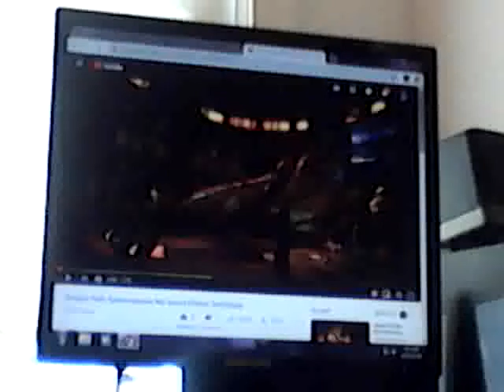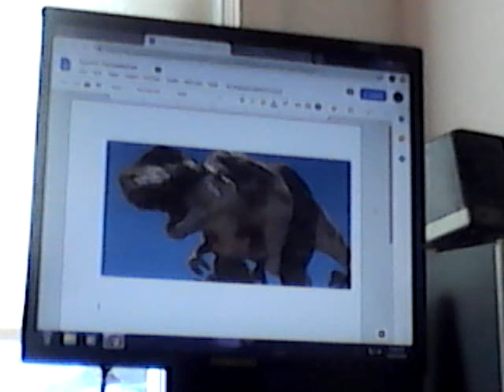JW Warpath DLC Tarbosaurus Sound Ideas